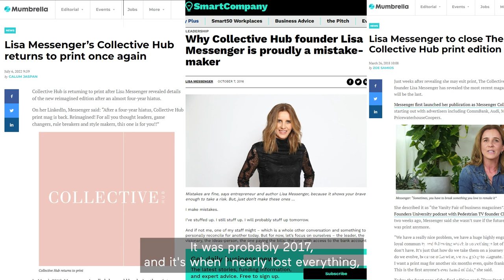Lisa Messenger - Performance Uncovered Highlights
Entrepreneur extraordinaire Lisa Messenger takes on our Performance Uncovered questions and sheds some light on what makes her tick, including why she gets 10 hours of sleep every night, how she stays fit when she is constantly travelling the globe and how her childhood experience of getting pitched off a horse has set up her mindset for the rest of her life.

Lisa has an incredible story to tell and if you like this bite size I would highly recommend going back to episode #46 and listening to the full length podcast.